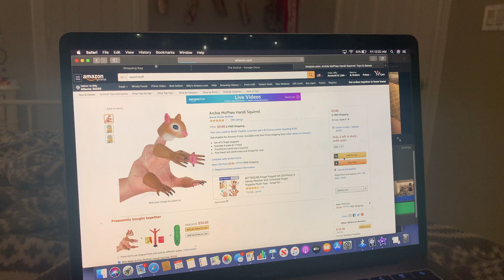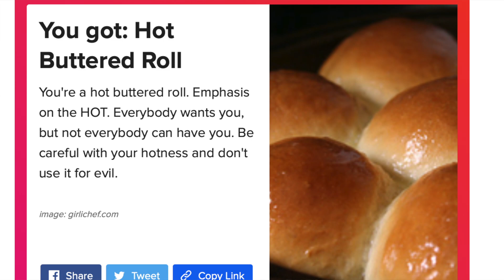The Switch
This is a song I wrote at the beginning of quarantine when I started to notice my thumb automatically switching between all my apps instead of going to sleep. Please let me know what you think!

Music and lyrics by Alyssa Payne

Featuring the FABULOUS Nicole Fluegge (@flueggelicious), Kristian Hamilton(@kristian_h96), Victoria Biro(@vstarthemusical),
Joe Morell(@josleff), Tyress Williams(@tyreesesjr), Jonah Nash(@jonahrnash)